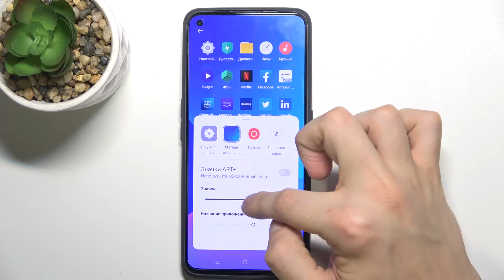Как поменять стиль иконок приложений на Realme GT Neo 2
Если вы хотите кастомизировать вид интерфейса на Realme GT Neo 2, тогда вам стоит поменять стиль иконок. Вы можете не знать как это сделать на Realme GT Neo 2, поэтому мы подготовили для вас этот ролик. В нём мы покажем и расскажем вам как персонализировать значки всех програм на рабочем столе Realme GT Neo 2 всего за пару простейших действий. Настройка внешности приложений Realme GT Neo 2.

Как поменять стиль иконок приложений на Realme GT Neo 2? Как на Realme GT Neo 2 видоизменить интерфейс? Как персонализировать вид картинок програм на рабочем столе Realme GT Neo 2? Где в телефоне Realme GT Neo 2 найти размера приложений?